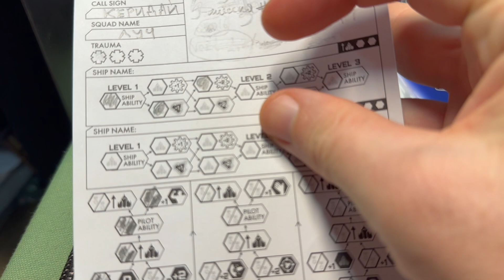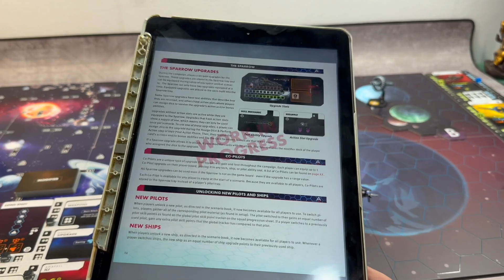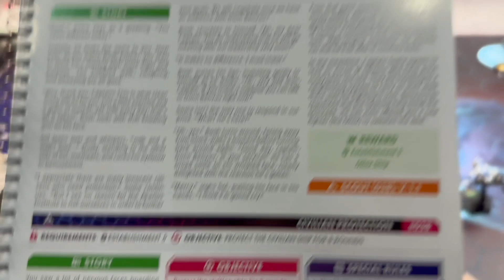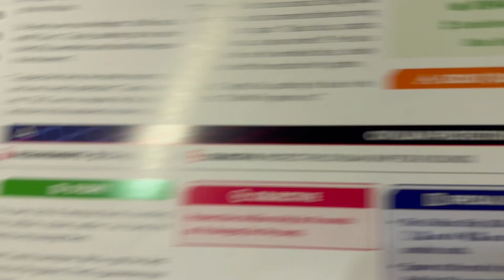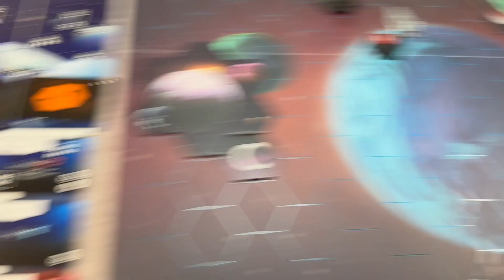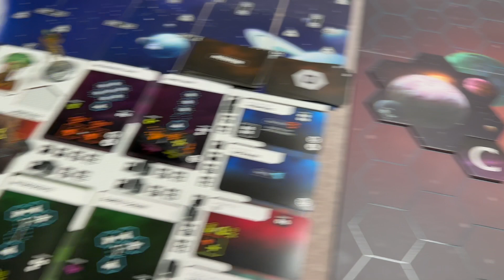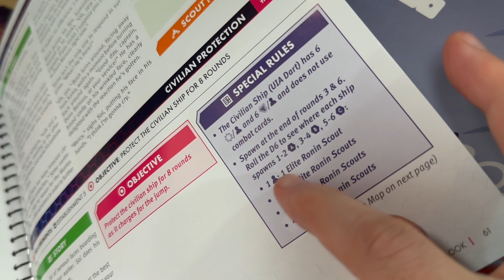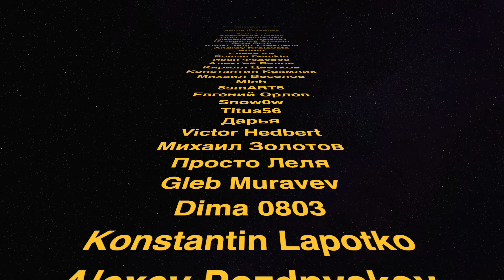Возвращение к любимой игре спустя 4 месяца: Stars of Akarios 1.14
Звезды Акариоса спустя 4 месяца. Новая серия. Миссия в космосе по спасению беженцев из мира Юров.